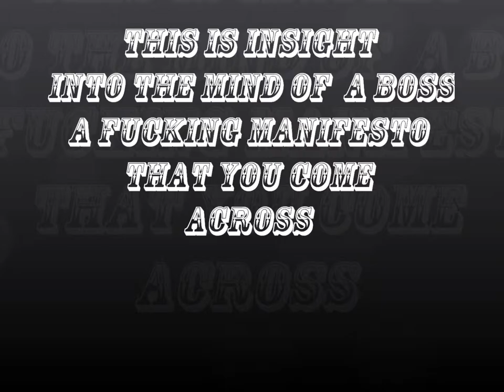Medal Of Honer The Raw Deal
conejo- ski mask boy